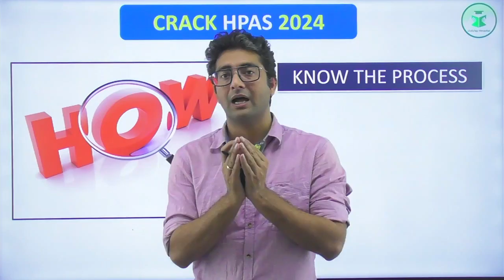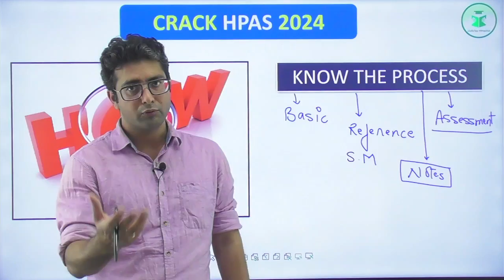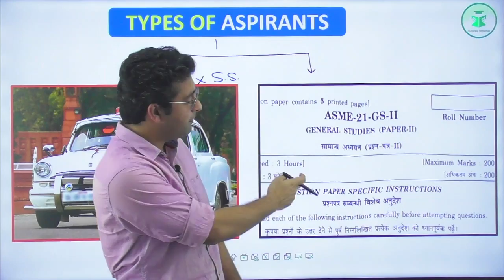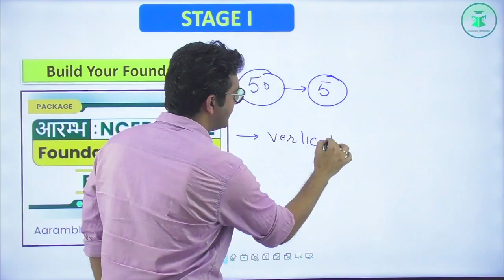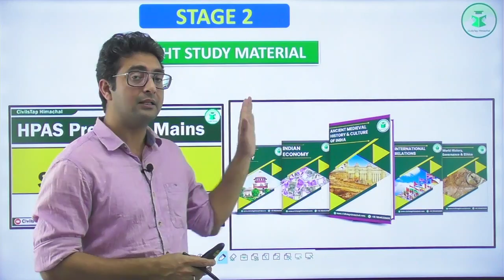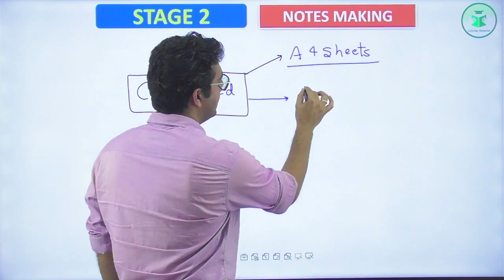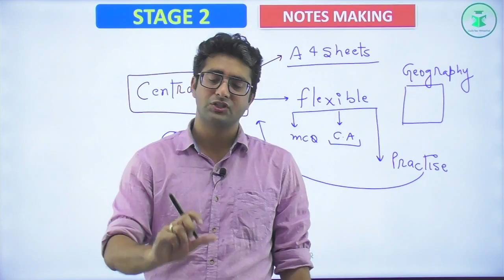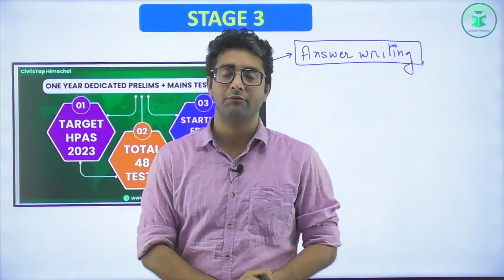HPAS Self Study Plan for Freshers | CivilsTap Himachal | Himachal Pradesh Administrative Serivices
(Himachal Pradesh Gk(Tufani Pahadi)).

Registration Form for HPAS 2024 Offline/Online Live Batch-2 Starting from 18th Feb 2023
Registration Form for NT/Allied Offline/Online Batch - 5 Starting from 18th Feb 2023